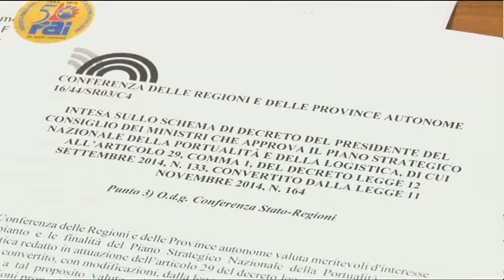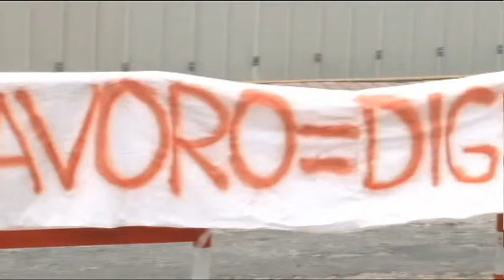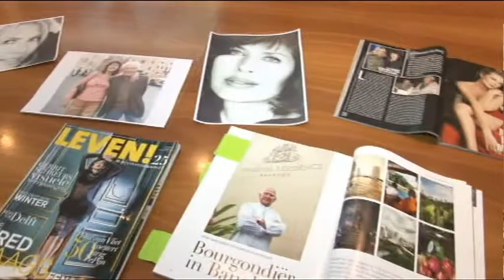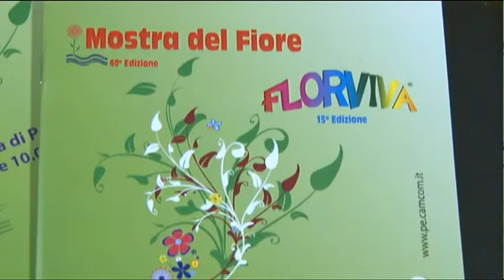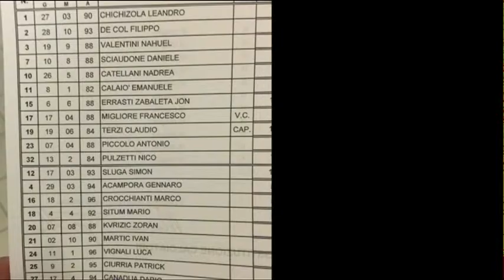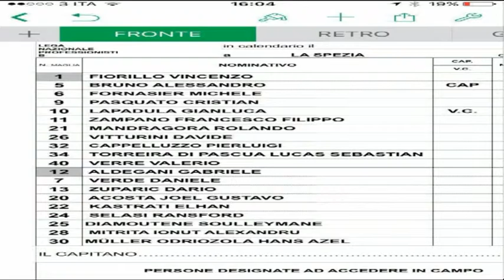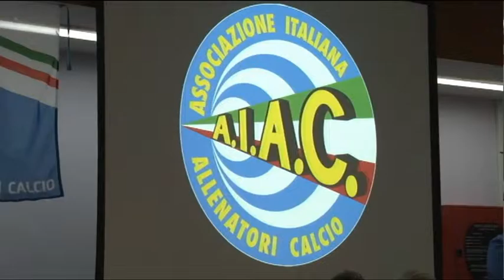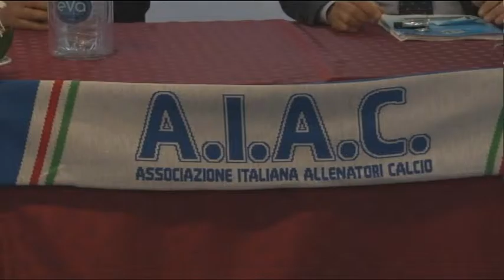TgSei Edizione delle 19 Martedì 19 aprile 2016